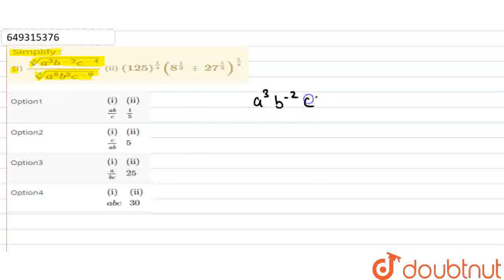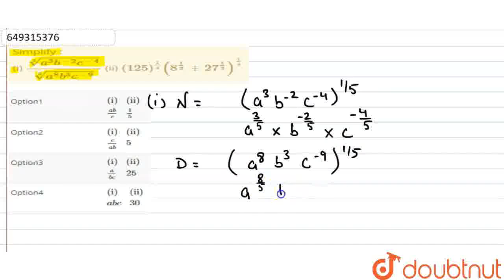Simplify : (i) (root(5)(a^3b^(-2)c^(-4)))/(root5(a^8b^3c^(-9)))(ii) (125)^(1/4)(8^(1/3)+27^(1/3)...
Simplify : (i) (root(5)(a^3b^(-2)c^(-4)))/(root5(a^8b^3c^(-9)))(ii) (125)^(1/4)(8^(1/3)+27^(1/3))^(1/4)
Class: 9
Subject: MATHS
Chapter: IMO QUESTION PAPER SET B 2019
Board:IIT JEE

👉 Have Any Query? Ask Us.